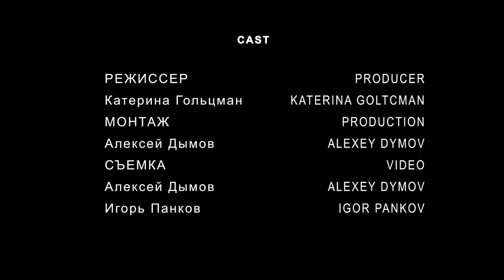Дневники фестиваля «Звёзды на Байкале» 2019. Шестой день